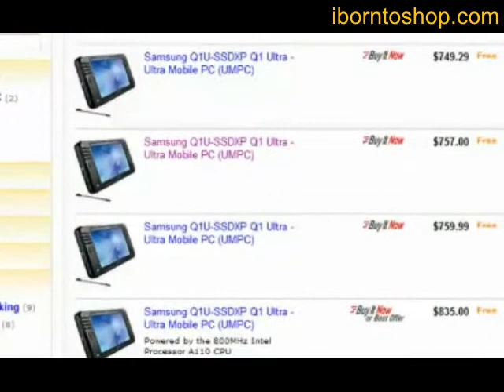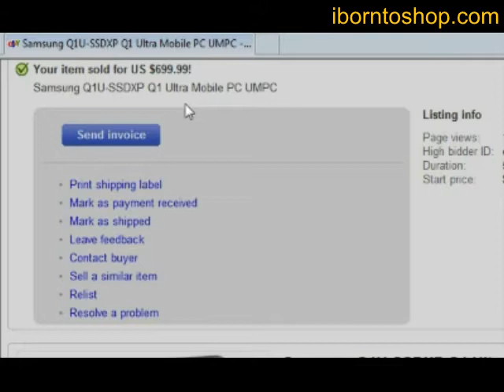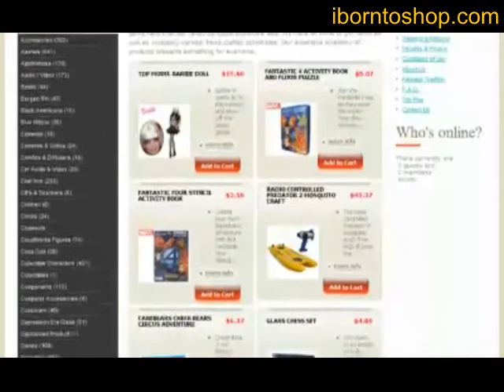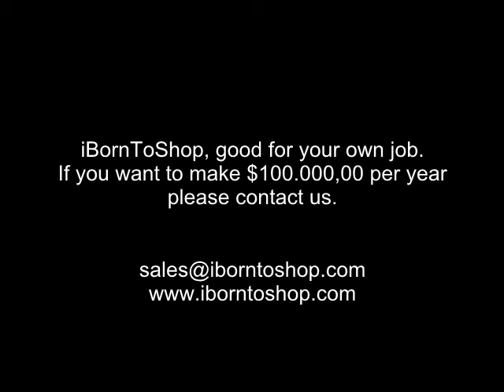You Can Make Money Online Using A iBornToShop Drop Shipping Membership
iBornToShop good for your own bussiness